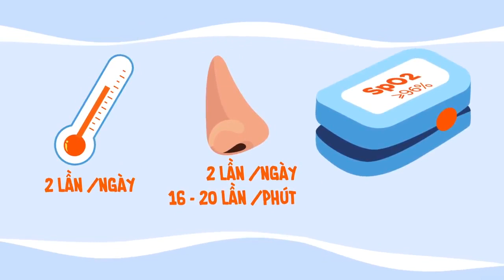Video hướng dẫn chăm sóc, cách ly F0 tại nhà - ĐH Oxford OUCRU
Đơn vị nghiên cứu lâm sàng ĐH Oxford (OUCRU) tại TP.HCM vừa chia sẻ video hữu ích giúp mọi người nắm được những điểm cơ bản nhất khi chăm sóc, cách ly người bệnh COVID-19 tại nhà.
Theo thông tin từ OUCRU, cứ 10 người dương tính với COVID-19 thì có tới 8 người không triệu chứng, hoặc bệnh nhẹ, có thể được điều trị tại nhà.

Do đó, nếu bạn hoặc người thân không may trở thành F0 và cần phải theo dõi, tự cách ly tại nhà, hãy làm theo các khuyến cáo của Bộ Y tế để theo dõi sức khỏe, giữ tinh thần lạc quan và cách ly đúng cách để bảo vệ cho bản thân và gia đình mình.

Do hiện nay nhiều bệnh nhân COVID-19 đang được cách ly tại nhà, đặc biệt là ở TP.HCM, đội ngũ OUCRU đã cùng các đối tác thực hiện một video ngắn hướng dẫn về cách chăm sóc và cách ly tại nhà.

Video được OUCRU thực hiện dựa theo những hướng dẫn của Bộ Y tế Việt Nam, hợp tác cùng ThS.BS Lê Hồng Vân (nghiên cứu sinh tiến sĩ về y học lâm sàng của ĐH Oxford, cố vấn về nội dung), cùng các đối tác Mighty Stone, Colorholic, Tree studios và Memo Creative Studio (hỗ trợ hình ảnh).

Nguồn: Tuổi trẻ Online
Bài viết gốc Tặng tôi 1 cốc cà phê
Số tài khoản Viettinbank: 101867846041 , tên chủ tài khoản TRẦN QUỐC HOÀI
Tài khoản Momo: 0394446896